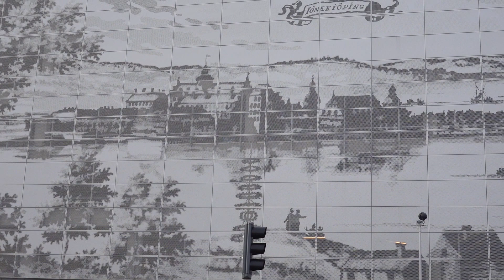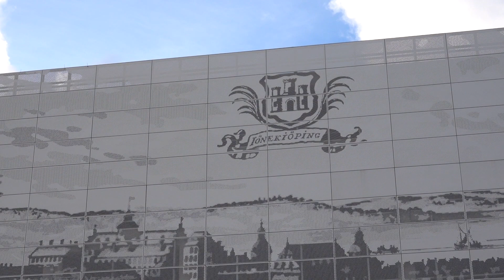Jönekiöping 2018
En stor väggmålning i Jönköping.